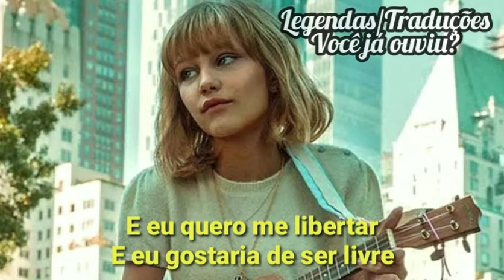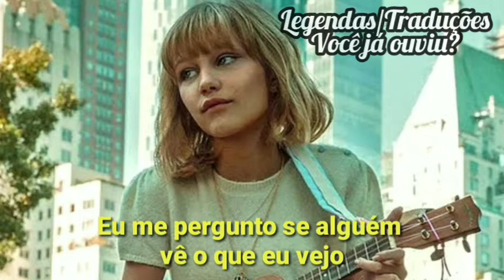⚡Grace VanderWaal - Gucci shoes (Tradução/Legendado)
Se gostar desse tipo de música/conteúdo:
✅Comente